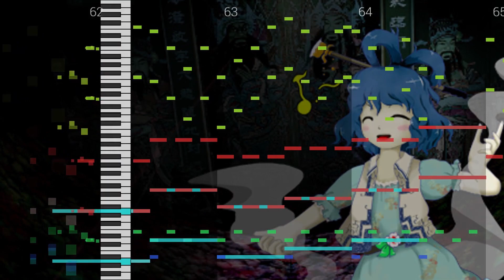(Touhou Arrange) Desire Drive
This is an arrangement of "Desire Drive" from Touhou 13: Ten Desires.
One of my favorites, so naturally I had to do something with it. I gave it a more energetic feel, as if the protagonist is racing to solve the divine spirit incident. (Well, the stage background does get pretty fast, so... ^^;)
Anyways, I hope you enjoy this quick tribute to my favorite video game series. (Btw, did you hear ZUN's making something for Comiket 100??)